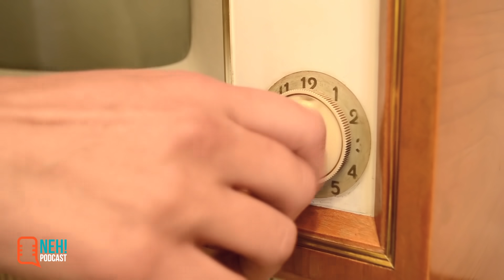SIMCA DO BRASIL | NEH! PODCAST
Um dos carros favoritos do JK? Será? Você lembra da SIMCA DO BRASIL neh?

NEH! Podcast - Negócios e Empreendedores Históricos.
Apresentação de Heródoto Barbeiro e Fernando Vítolo.

A Simca do Brasil foi uma subsidiária brasileira da Simca francesa, fundada em 5 de maio de 1958 na cidade de Belo Horizonte, Minas Gerais. Todavia, por motivos operacionais e logísticos (proximidade dos fornecedores de autopeças e do maior mercado consumidor do país etc), a empresa decidiu fechar o escritório mineiro e concentrar suas atividades em São Paulo, onde construiu a sua fábrica de automóveis em São Bernardo do Campo - SP.

O modelo básico produzido pela empresa a partir de 1959, foi o Simca Chambord, inspirado no Simca Vedette Chambord francês. O primeiro Chambord a sair da linha de produção foi oficialmente entregue ao presidente Juscelino Kubitschek no Palácio do Catete, no Rio de Janeiro.

No auge da produção (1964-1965), a empresa chegou a ter 2.300 funcionários. Em 1965, começaram a circular boatos que a Chrysler americana, proprietária da Simca francesa iria assumir o comando da filial brasileira, o que acabou ocorrendo no segundo semestre de 1966. Durante alguns meses, a marca Simca foi mantida, mas, a partir de agosto de 1967, a Simca do Brasil deixou de existir e assim, nascia a Chrysler do Brasil.